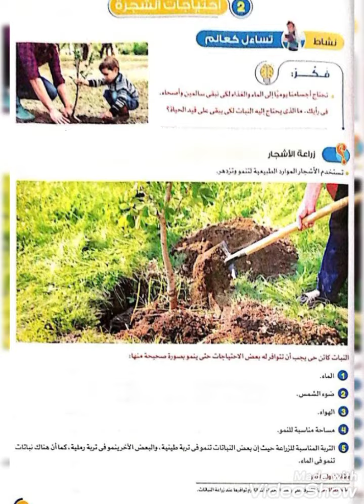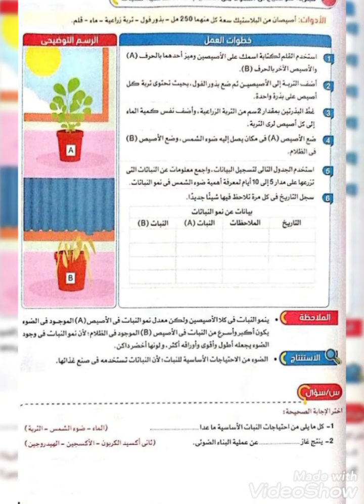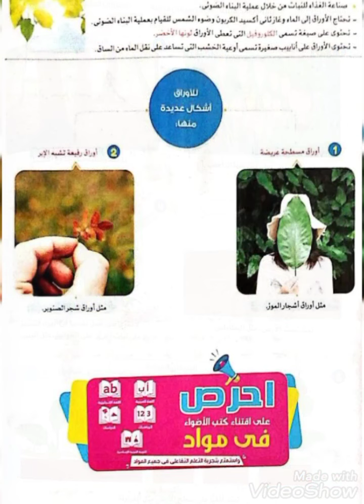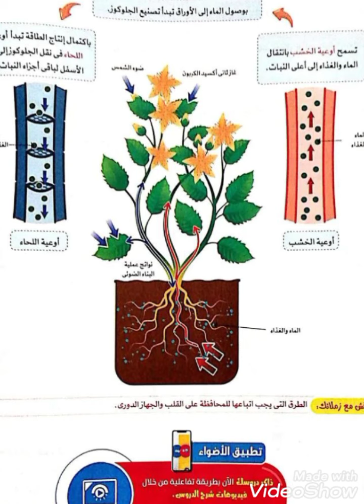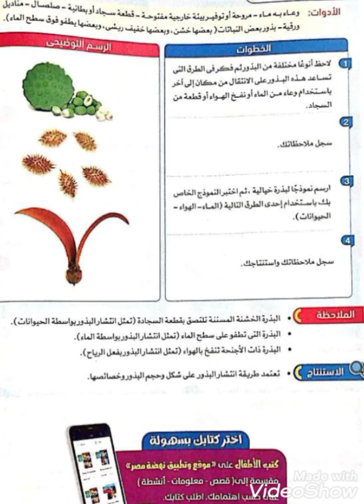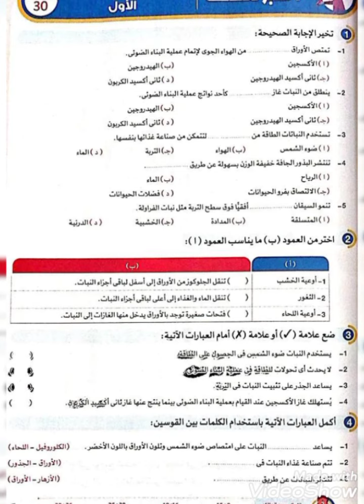كتاب الاضواء في العلوم للصف الخامس الابتدائي الفصل الدراسي الاول المنهج الجديد 2023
احسن الكتب الخارجيه للصف الخامس الابتدائي الفصل الدراسي الاول المنهج الجديد احسن كتاب خارجي في العلوم للصف الخامس الابتدائي الفصل الدراسي الاول المنهج الجديد الترم الاول كتاب الاضواء في العلوم